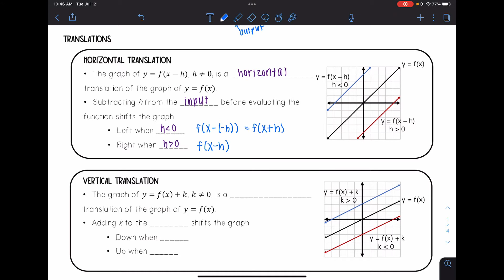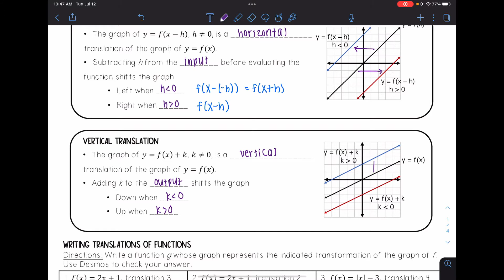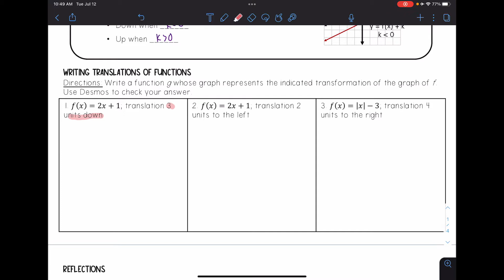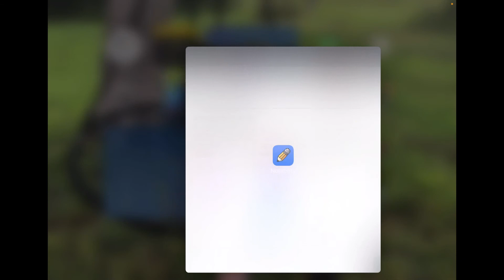Writing Translations of Functions